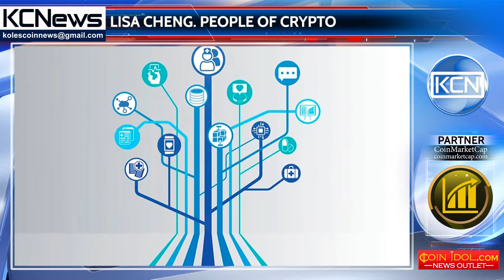People of crypto - Lisa Cheng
Meet Lisa Cheng, entrepreneur, founder, advisor, analyst, developer, strategist and bitcoin-blockchain enthusiast. Lisa has studied in Canada, British Columbia, at the University of Victoria; she has Bachelor’s Degree in Political Sciences. After her education, she has started to work at ADP in sales for small and medium businesses. Later she worked at SAP, by the way; in 2013 she founded her own company, Vanbex Group, consulting on digital currencies, blockchain protocols, and decentralized technologies, which she is currently managing. In January 2014, she started to work at Mastercoin, a non-profit supporting the development Bitcoin technology, as business developer; then worked at Ethereum. In 2015 she also founded Etherparty, simple tools for blockchain connected economies, also currently managing the company. She took place in many organizations and projects related in bitcoin blockchain.